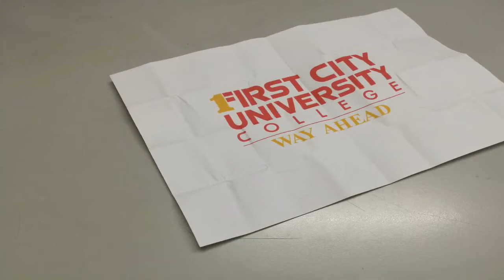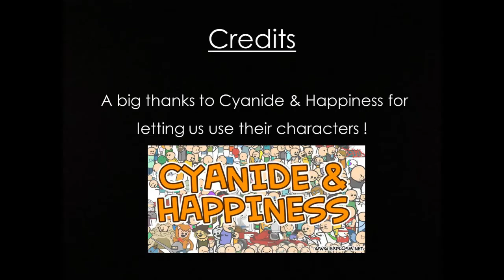First City University College Multimedia Assignment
This video is uploaded for our assignment assessment.

This video is to promote our course which is Diploma in Information Technology

All rights of the music used in this video strictly reserved to its owners.